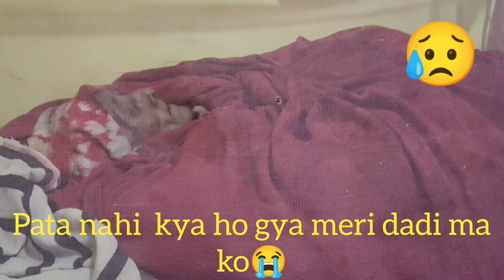दादी मां 😱 को दिखते हैं 😭 || अजीब अजीब से लोग 👽☠️